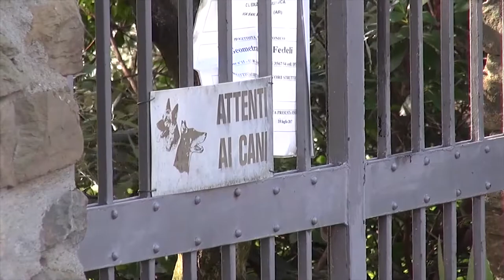Foiano, ondata di furti: Carabinieri intensificano i controlli